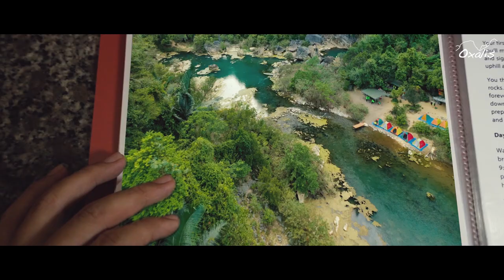Hang Tien Cave campsite in Quang Binh, Vietnam - One of the best campsites in the world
Settled deep in the untouched jungles of Quang Binh province, Central Vietnam, the Hang Tien cave campsite is considered as one of the best adventurous campsites in the world owing to its majestic views and unique experiences that explorers will have while taking a break during their journeys to the majestic Hang Tien caves – one of the most astounding caves in Vietnam.

About the cave and tour:
The Hang Tien cave tours begin with crossing a hill to enter the primitive jungle; here you will admire the beauty of nature through all senses, watching the majestic limestone mountains or by learning about the special ecosystem of Cao Quang commune. Descending into the stream bed, the journey to the cave entrance becomes more and more challenging and exciting when passing a huge rocky slope; and finally the cave entrance appears in the middle of the vast jungle, like a worthy prize for those who took the challenge head on. Hang Tien, which means cave of fairies in Vietnamese, has the unreal nature beauty that Vietnam cave tours rarely have. Passing through the cave entrance, the stunning landscapes will make you believe the myths about fairies visiting this cave while the magnificent scenery continues to enchant you. The vast corridors, amazing karst formations shaped like terrace rice fields, combined with the high-pitched dome illuminated by the sun’s rays are some of the gorgeous natural wonders you’ll encounter.You will feel tiny while lost in the world of giants.
About Oxalis Adventure:
Oxalis Adventure Tours provides high quality, cave and jungle adventure tours from 1 to multi days in Phong Nha Ke Bang National Park, Vietnam. Whether you prefer long treks, camping in a cave, sleeping under the stars in the tent in the jungle, swimming underground in river caves, or just taking an exploratory day trip, Oxalis Adventure Tours can provide the right amount of adventure just for you. We only use the best brands of safety equipment at an international-standard. We are still the best adventure tour company in Vietnam.

Oxalis Adventure Tours:

ONE-DAY TOURS

Phong Nha National Park 1-Day: Perfect tour for families – 5 KM jungle trekking | 2KM caving, Underground swimming | Kayaking.

Tu Lan Experience – 1 Day: One of the best one day adventures in Vietnam – 9KM jungle trekking, 50 m underground swimming | Climbing | Scrambling.

Hang Tien Discovery – 1 Day: Best one-day trekking tour in Vietnam – 4KM extensive jungle trekking | 500 m cave exploration

TWO-DAY TOURS

Tu Lan Cave Encounter – 2 Days: Exploring Vietnam’s most popular jungle area & overnight camping – 500 m underground swimming | 12 km jungle trekking | 3 km caving

Hang En Cave Adventure – 2 Days: Our best value for money 2-day camping adventure – 22 km jungle trekking | River crossings | Exploring the third largest cave on Earth, Hang En

Hang Tien Endeavor – 2 Days: Two-day jungle trek to the largest dry cave of the Tu Lan area – 13 KM challenging jungle trekking | Hang Tien cave exploration

Hang Va Expedition – 2 Days: A unique adventure expedition to one of the world’s rarest caves – 10 KM jungle trekking, 3 KM caving | Underground swimming | Rope traversing

THREE-DAY TOURS

Wild Tu Lan Cave Explorer – 3 Days: The very best of Tu Lan with two different jungle campsites – 17 KM jungle trekking | 3 KM caving | 1 KM underground swimming | Waterfalls

Hang Tien Exploration – 3 Days: This three-day tour stands out for thrilling experiences in Tu Lan – 22 KM jungle trekking | 6.5 KM caving | River swimming

FOUR-DAY TOURS

Tu Lan Expedition – 4 Days: Explore 10 caves in one intense adventure – 30 KM jungle trekking | 5 KM caving | 800 m underground swimming | Abseiling

Son Doong Expedition – 4 Days: A bucket list adventure into the largest cave on our planet – 25 KM jungle trekking | 9 KM caving | 90 m ascent on Great Wall of Vietnam | River crossings | Rope climbing